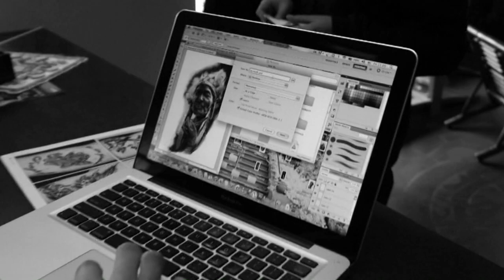Totemas tattoo - Indian, Ist session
we don't intend to violate copyrights of deltron3030